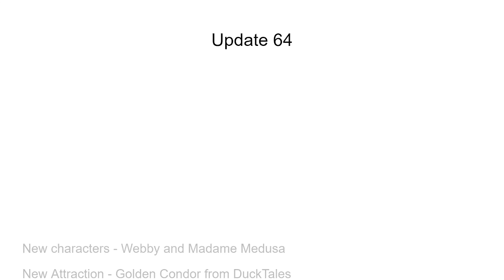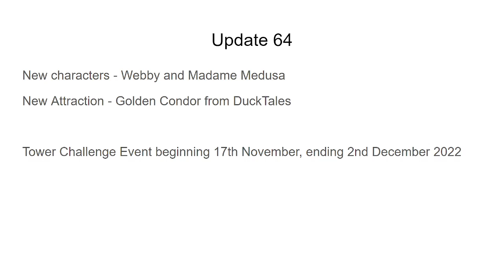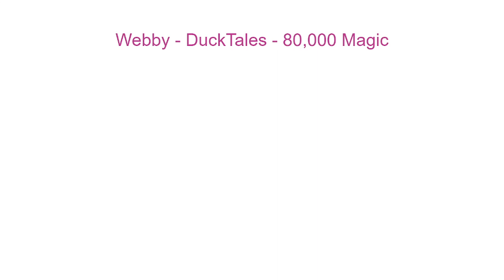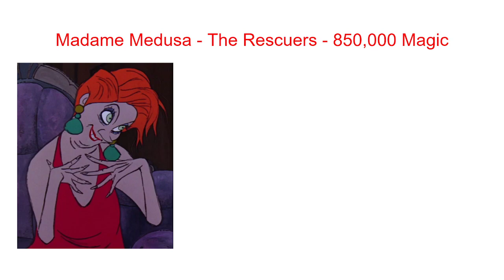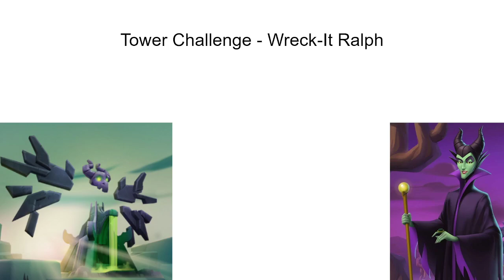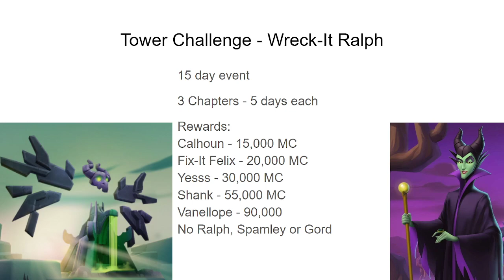Disney Magic Kingdoms - Update 64 - DuckTales and The Rescuers CONTINUED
In this video, I shall discuss the new additions to one of my favourite games, Disney Magic Kingdoms. You can play this game on Windows, iOS and Android.

Within Update 64, we welcome Webby and Madame Medusa to the Kingdom along with a Tower Challenge beginning 17th November and ends 2nd December 2022.

I will go over the token requirements needed for both new characters and what the new changes are for the Tower Challenge, along with the prizes you can expect from the challenge.